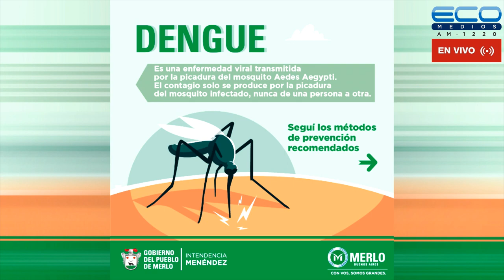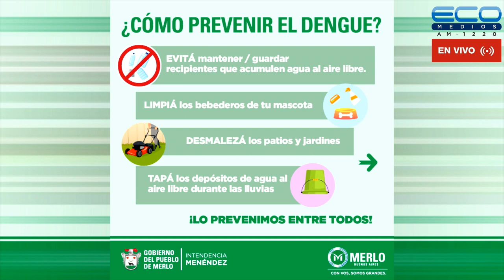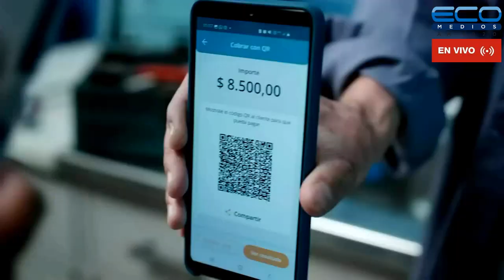GENERADORES TV con Juan Sosa Fernàndez 27-11-2023